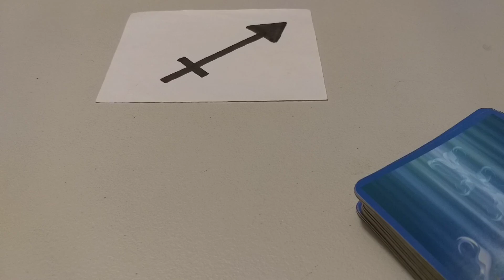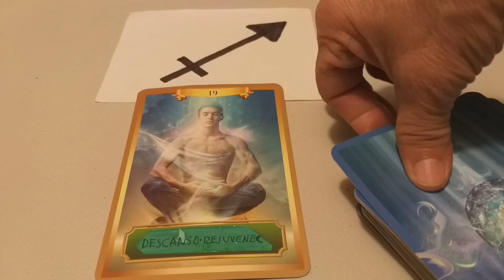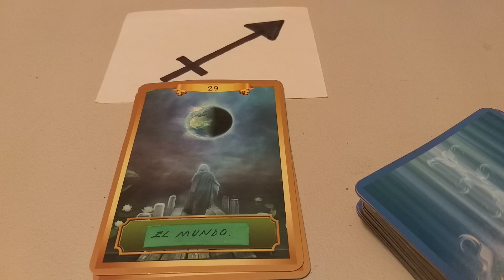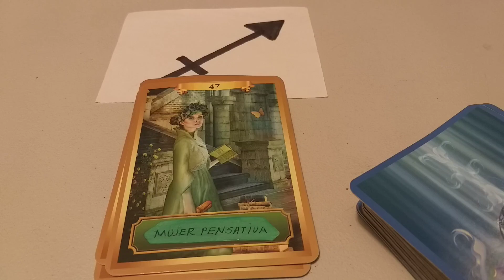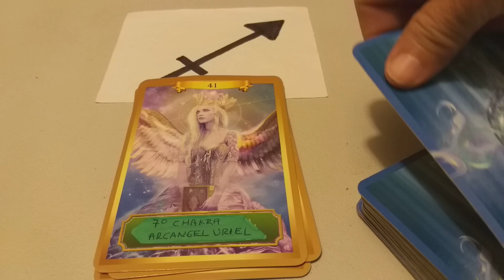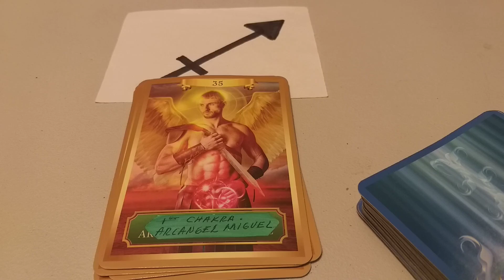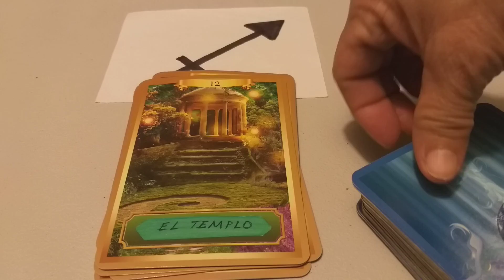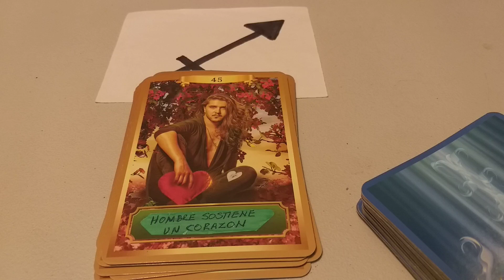INTES.GRUESO.SAGITARIO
eloraculoderaquel
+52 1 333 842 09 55
Bendiciones